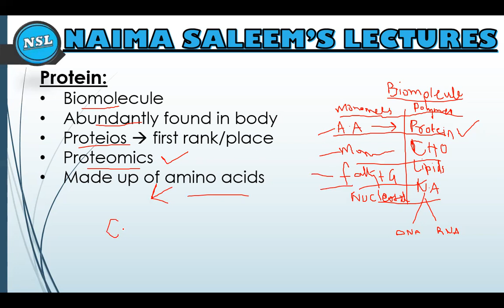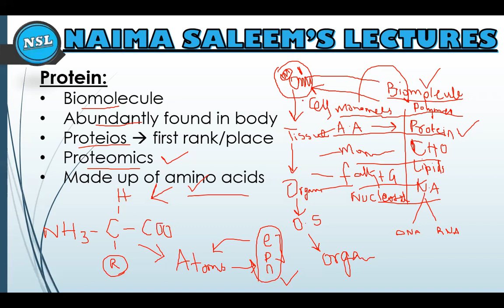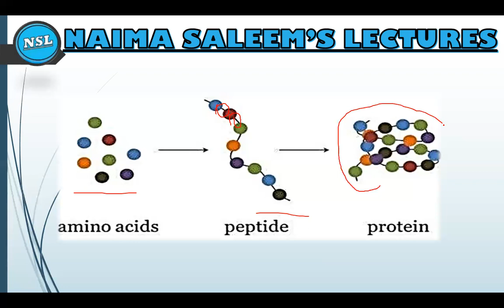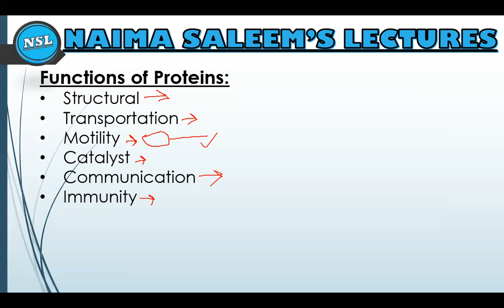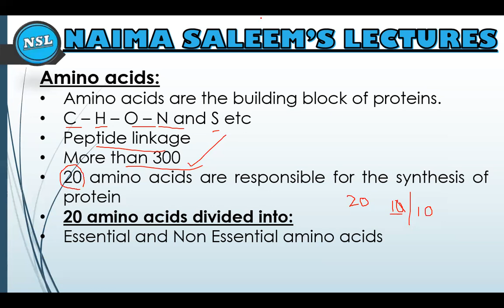Proteins - Introduction to Proteins Amino acids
Lecture 01: Introduction to Proteins